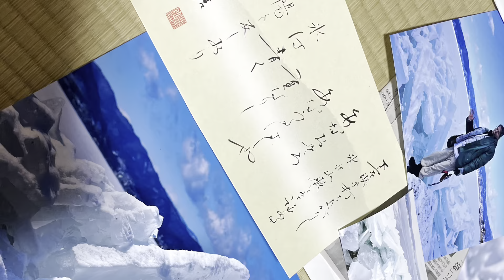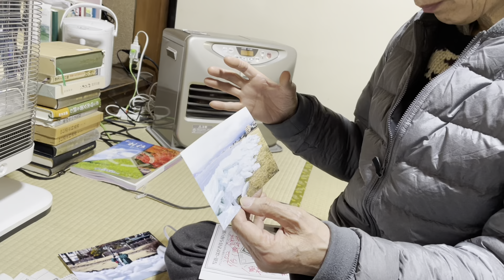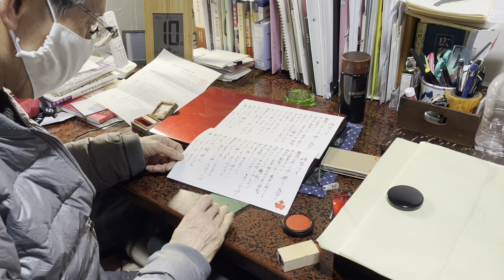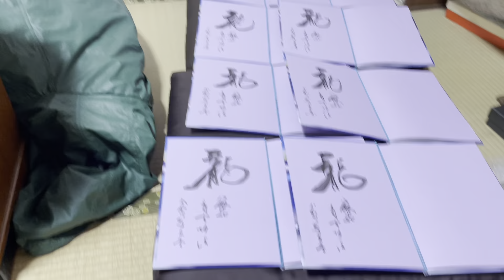2022年2月13日